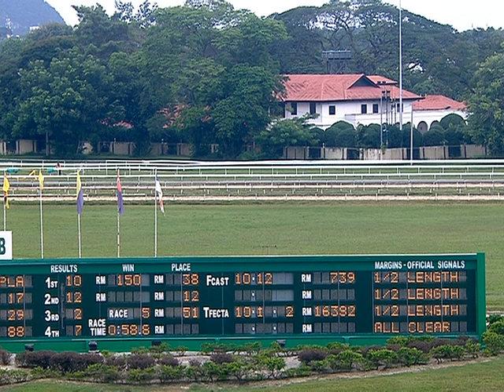2018-06-24 (R05)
PERAK MEETING SUNDAY 24TH JUNE 2018